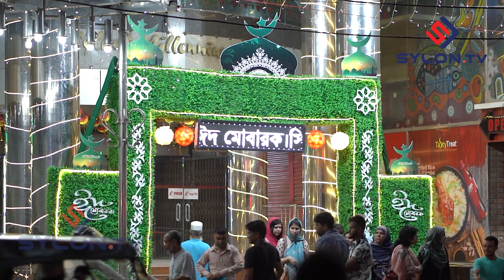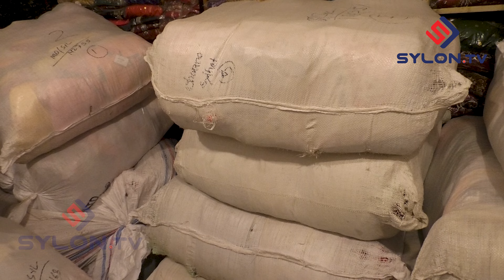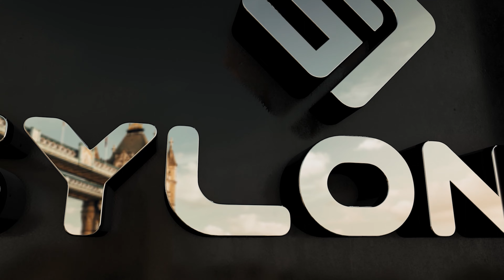আবারো হিট কাঁচা বাদাম | Kacha Badam In Eid Market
ঈদ মানে আনন্দ আর ঈদ মানেই শপিং,
ঈদের এই মৌসুমে কিভাবে প্রস্তুতি নিচ্ছে সিলেটের বিপনী বিতান গুলো এবং ব্যাবসায়ীরা তারই চিত্র তুলে ধরা হয়েছে আমাদের এবারের প্রতিবেদনে।
মুসলিম উম্মার সবচেয়ে বড় ধর্মীয় উৎসব ঈদ উল ফিতরকে কেন্দ্র করে প্রতি বছর জমে ঊঠে ঈদ শপিং।
ব্যাপক প্রস্তুতি নেওয়া হয় ছোট বড় সকল শপিংমলেই কিন্তু গত দুইবছর মহামারী করোনার ভয়াল থাবায় হারাতে বসেছিল সর্বজনীন এই উৎসবের চিরচেনা রুপ।
তবে করোনা সংক্রমন অনেকটাই নিয়ন্ত্রনে চলে আসায় এই বছর কেমন প্রস্তুতি নিচ্ছেন সিলেটের ব্যবসায়ীরা এবার প্রস্তুতি নিয়েছেন তিন মাস আগে থেকে তাই তাদের এবারের ঈদ কালকেশনে থাকছে ভিন্নতার ছুঁয়া।

পরিকল্পনা ও পরিচালনাঃ গোলাম রসুল খান রাজু
প্রতিবেদনঃ সন্দীপন শুভ
ভিডিও ধারণঃ তারেক আহমেদ
সম্পাদনাঃ সানোয়ার হোসেন বোরহান ও মোঃ আনিসুর রহমান অপু
প্রযোজনা ও পরিবেশনাঃ সিলন টিভি

Planning & Direction: Golam Rasul Khan Raju
Presented By: Sandipon Shuvo
Camera: Tarek Ahmed
Editing: Sanuar Hosen Burhan & Md Anisur Rahman Opu
Production & Distribution: SYLON TV